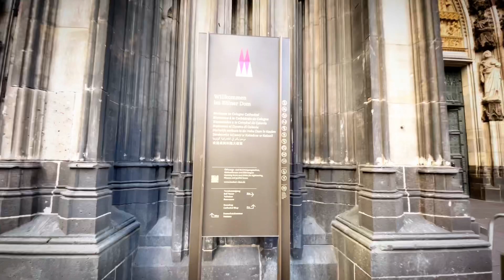City of Cathedrals: Vlogging Cologne's Architectural Marvels | Cologne Cathedral | CologneVlogs [4k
Welcome 🙏